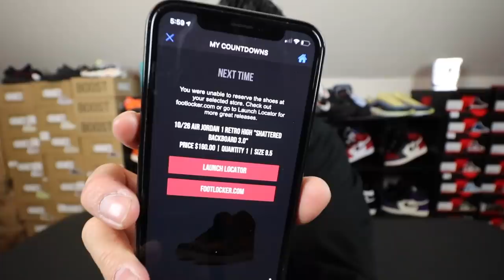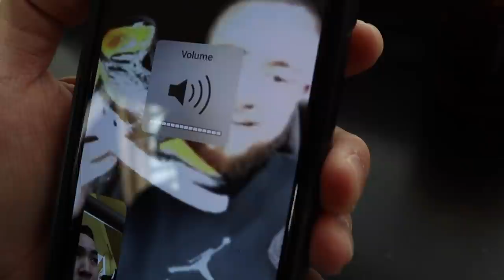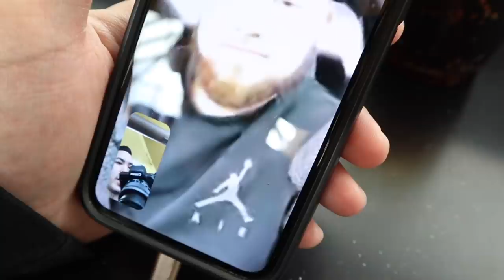W or L ??? JORDAN 1 "SHATTERED BACKBOARD 3.O" VLOG TO TAMPA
S/o Hegotkickz

Kik JumpermanAzn

Song